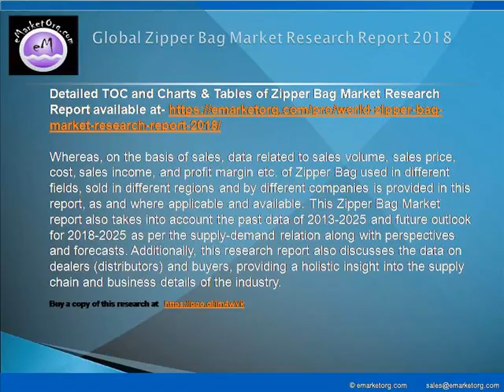World Zipper Bag Market Research Report 2018 - 2025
The major companies participating in the industry and profiled in this study include Clear Bags, SC Johnson & Son, GLAD, Hefty, MMF Industries, Deli, Great American Packaging, Royal Bag, Vipac, CCAO, Zee Green Bags, Shenzhen Asuwant Plastic Packaging Co.,Ltd, Wenzhou Xinda Zip Lock Bag Making Equipment Co., Ltd., SynPack and Multi-Pak USA, Inc.

Detailed TOC and Charts & Tables of Zipper Bag Market Research Report available